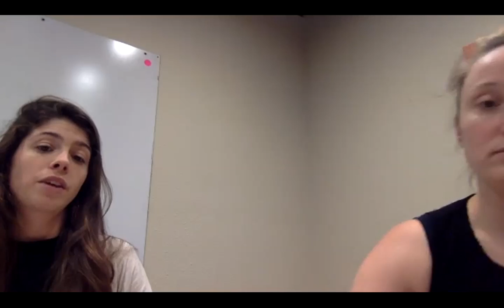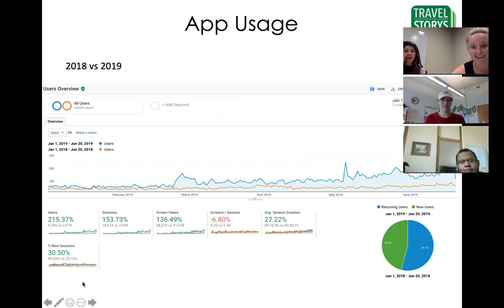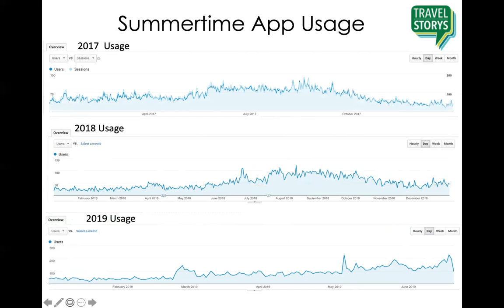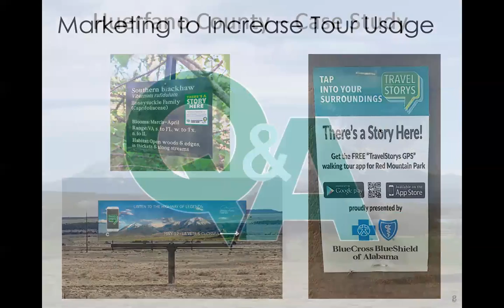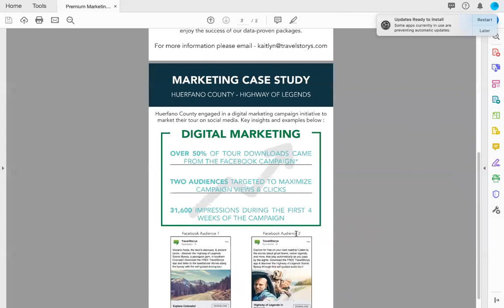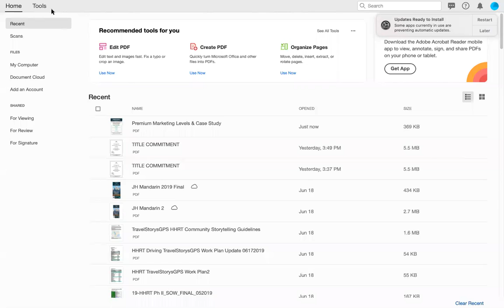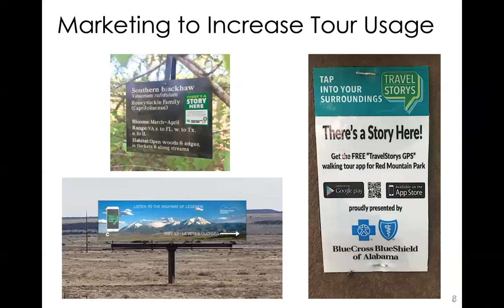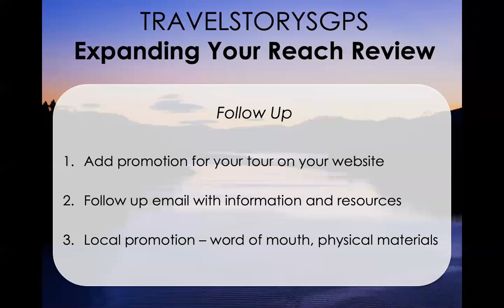TravelStorys Client Marketing Webinar Summer 2019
Catch up on TravelStorys marketing best practices to increase your analytics and learn key insights from a top tour sponsor.